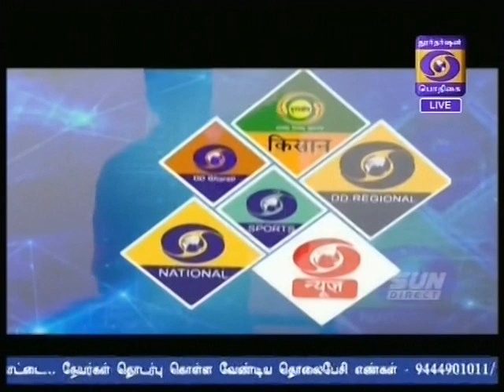லட்சத்தில் சம்பளம் பெற இதைப் படியுங்கள் - IIPHS | PART 02